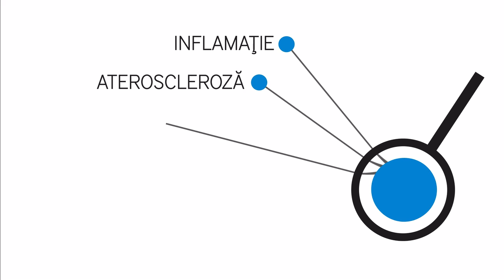Beneficii de Apă